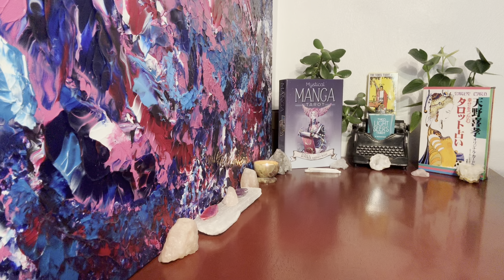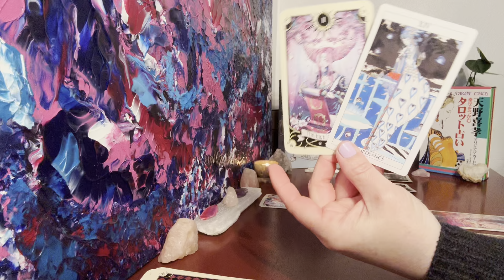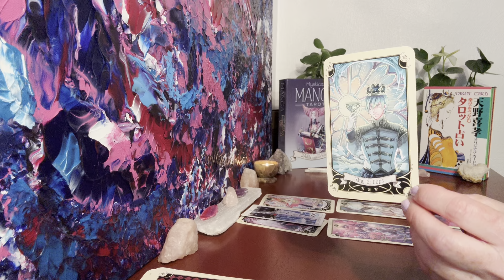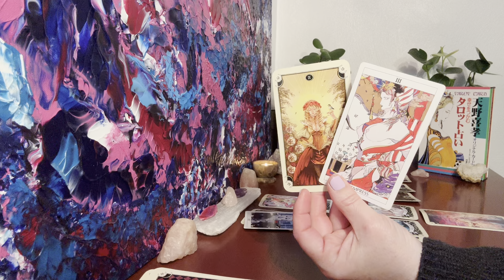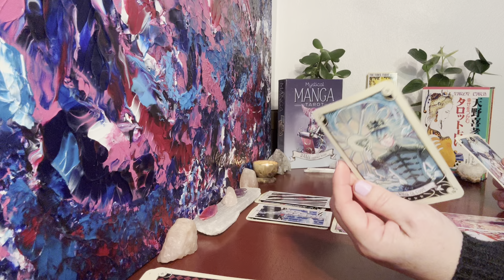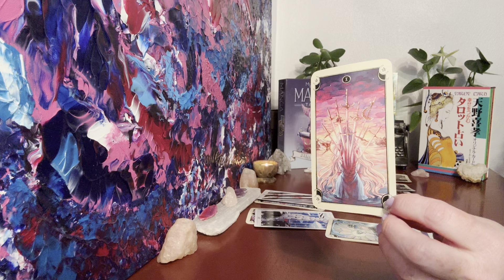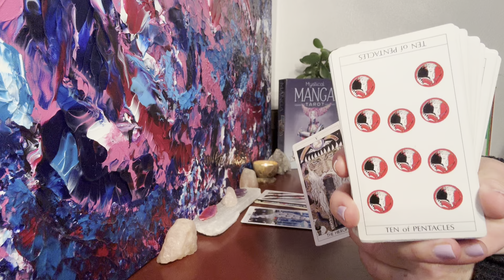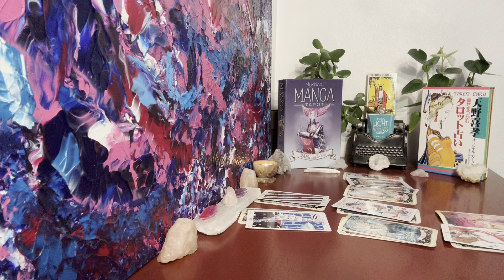Capricorn Love Reading ❤️ Someone Could Surprise You When They Express The Depth of How They Feel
Capricorn ♑️ How Do They Truly Feel Love Reading 💜 Timeless

Gratitude & Love
Charity